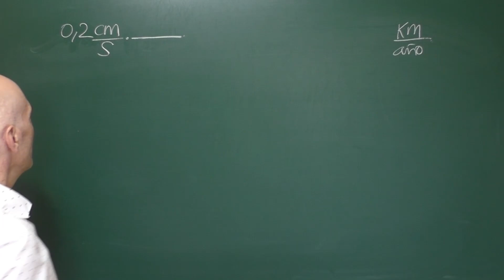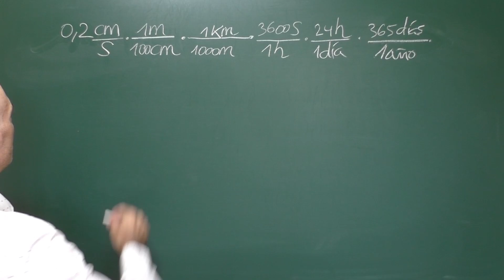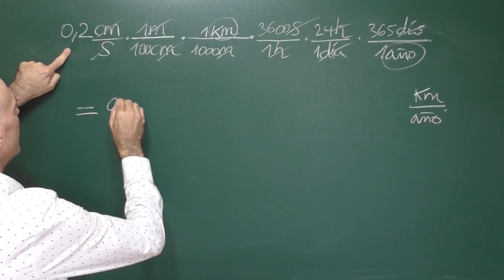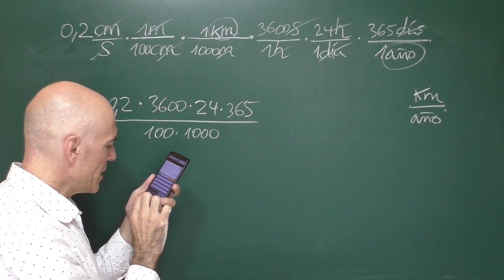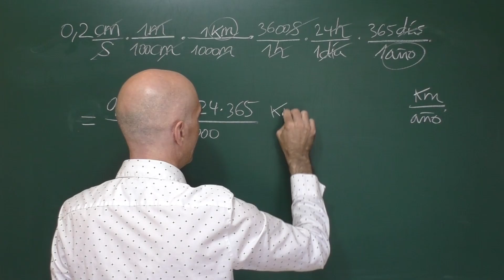¿SABES HACER ESTE FACTOR DE CONVERSIÓN? Matemáticas Básicas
Pasar centímetros por segundo a kilométros por año. Te muestro de forma detallada cómo hacer este factor de conversión.